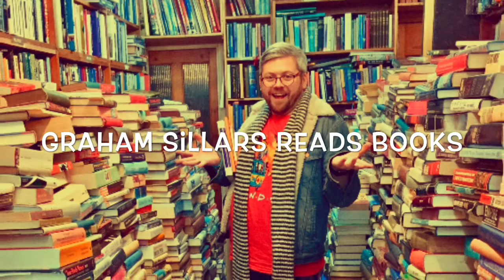TBR Jar ~ October Pick | October 2021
In today’s video... Here is October’s Pick from the TBR jar I asked my hubby to curated for me.

The rules are simple... (both for hubby choosing the books and me picking out the book choices he’s made from the jar each month!)

12 books. (first book, Charlotte’s Web by E.B. White, was announced in one my Instagram Live’s in January, so video not on the channel.)

No big/chunky books.

Don’t worry if it turns out that I’ve already read any of the books you choose as I’ll reread them.

I have to read every book you have chosen.

I will not peek at the book choices you have made.

I will announce/pick each new book the same week I do my Reading Wrap from the previous month.

Books Mentioned ~

??? You’ll have to wait and see... ???

Channels Mentioned ~

Honourable Mentions ~